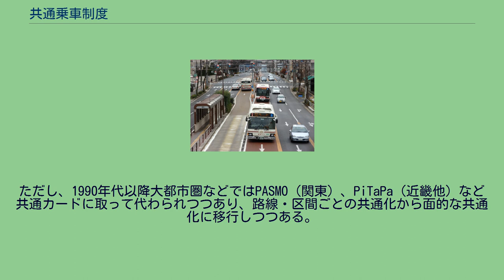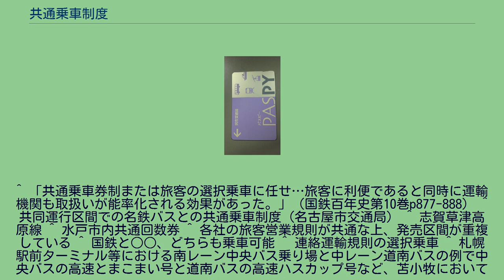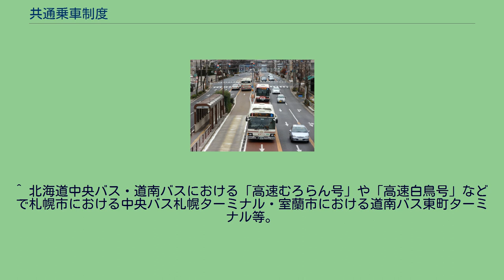共通乗車制度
運行事業者毎に乗車券が異なる不便を解消した基幹バス (名古屋市)の例 共通乗車制度（きょうつうじょうしゃせいど）、共通乗車とは、鉄道・乗合バスなどで一定の範囲内において乗車券類を複数の事業者で共通運用する制度である。
日本では面的な共通化が加速（PASPY） 鉄道・バスなどの事業者が複数並存し、原則として事業者毎に運賃体系が独立している国・地域において、特定の区域内、並行・同一区間、共同運行（バス）などにおいて、2つ以上の事業者が乗車券を共通化するものである。
各事業者発行の乗車券を共通化する事例と共同で乗車券を制作する事例がある。
これにより、旅客が利用したい事業者ごとに乗車券を購入したり、事業者が異なることで手持ちの乗車券が利用できない問題を解決し、利便性を向上させるものである。
事業者にとっては乗車券に係る取り扱いが能率化される他公共交通機関全体の利便向上につながり、多様な移動需要の受け皿となれる。
バスの共同運行について共通乗車は原則であり、逆に共同運行していなくても共通乗車にすることはできる。
共通乗車に参加している事業者は、概ね運賃プール制を採用し、後々輸送実績などにより事業者に分配される。
なお、ヨーロッパなどでは、主要都市圏において交通連合による運賃体系そのものの共通化が行われている（共通運賃制度）。
大小多数の公共交通事業者が犇めき合っている日本では、原則として運賃制度と乗車券は事業者ごとに別々であるものの、指定された事業者の路線又は便しか使えないことは極めて不便であるため、高速バス、空港連絡バス、近距離の一般路線バスなど各地で事例がある。
ただし、1990年代以降大都市圏などではPASMO（関東）、PiTaPa（近畿他）など共通カードに取って代わられつつあり、路線・区間ごとの共通化から面的な共通化に移行しつつある。
カードや特別企画乗車券を除くと鉄道においては1970年代以降縮小傾向にあるが、旧国鉄の大部分を分割継承したJR各社では、各社の鉄道線乗車券は原則共通で、一種の共通乗車となっている。
古くは並行する鉄道各事業者線のどちらにも乗れる共通乗車券や、旅客が任意に区間を選べる選択乗車制が存在した。
また、タクシーの共通乗車券が存在する。
香港では、香港MTR、路線バス、香港トラム、軽鉄、フェリーなどで共通乗車できる前払い式のストアードフェアカードオクトパスが普及しており、観光客にも利用されている。
台湾では、台北捷運や高雄捷運といった捷運各線、台北市市区公車などの市内バス、高速バス、台湾鉄路管理局、フェリーまで共通乗車できる前払い式のストアードフェアカード悠遊卡や一卡通が普及している。
共同運行便と違い現金に関してはそのまま収受した会社の利益になり、事業者発行の乗車券類に関してはそれぞれ取りまとめたうえでそれぞれ乗車券を発券した事業者に請求する方式が採られている。
共通乗車券の場合は発券業務を取りまとめる幹事会社より利用状況に応じて分配される。
共同運行の場合はそれぞれの事業者が設定した乗り場に乗り入れる例が多いが、共通乗車の場合は乗り場の指定がそれぞれの地域で違いがあり、高速バスに関しては自治体等が設置したバスターミナルに乗り入れる場合においてもバスレーン等の乗り場が違う場合がある。
またバスターミナルを設置していても片方の運行会社は乗り入れずターミナル近隣の路上やJR駅等に乗車場所を設定する例もある。
その場合においても乗車券は共有できるよう利便が図られており、近年においては乗客の利便向上の為それぞれバスターミナル乗り入れを開放している例がある。
^ 「共通乗車券制または旅客の選択乗車に任せ…旅客に利便であると同時に運輸機関も取扱いが能率化される効果があった。」（国鉄百年史第10巻p877-888） ^ 共同運行区間での名鉄バスとの共通乗車制度（名古屋市交通局） ^ 志賀草津高原線 ^ 水戸市内共通回数券 ^ 各社の旅客営業規則が共通な上、発売区間が重複している ^ 国鉄と○○、どちらも乗車可能 ^ 連絡運輸規則の選択乗車 ^ 札幌駅前ターミナル等における南レーン中央バス乗り場と中レーン道南バスの例で中央バスの高速とまこまい号と道南バスの高速ハスカップ号など、苫小牧においては苫小牧駅前道南バス窓口前にて共有しているが、札幌駅前に関してはそれぞれの会社が使用するレーンに乗り入れている
^ 北海道中央バス・道南バスにおける「高速むろらん号」や「高速白鳥号」などで札幌市における中央バス札幌ターミナル・室蘭市における...